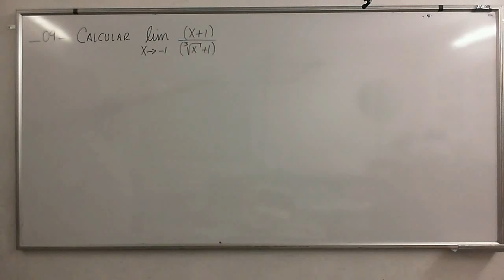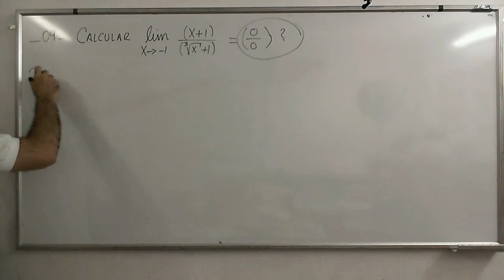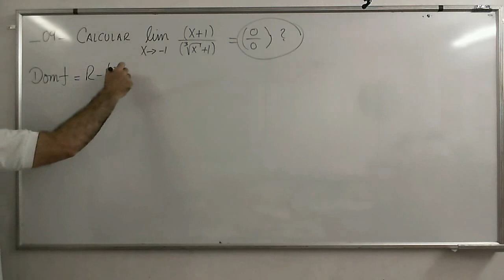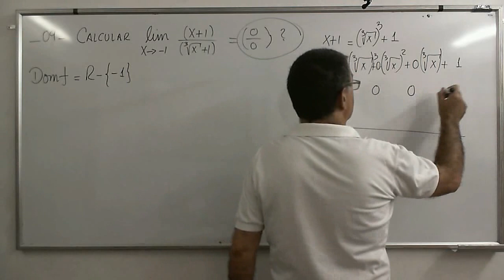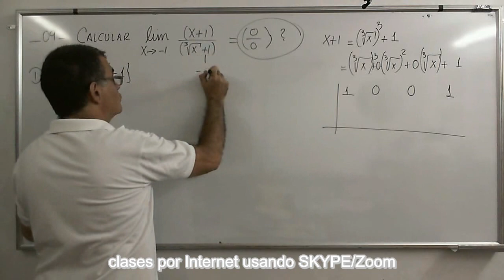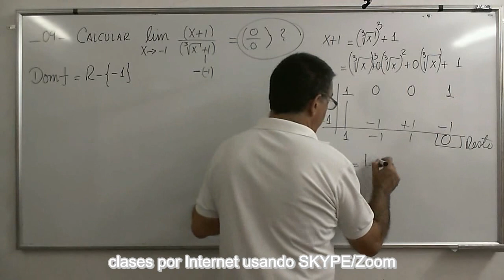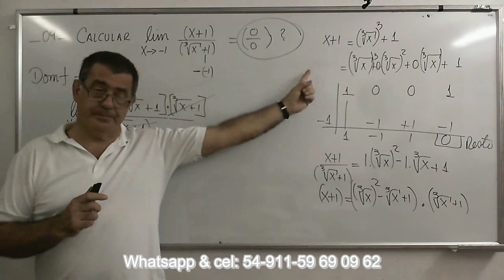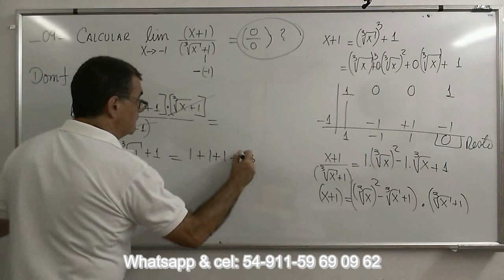CalcB 09 Ejercicio con Raices Cubicas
Ejercicio de cálculo de límites donde aparece un cociente de expresiones con raiz cúbica
Lista de reproducción: ¨Análisis Matemático, Limites”
Física-Termodinámica
Estructuras-Lógica
Matemática Financiera
Geometría Analítica